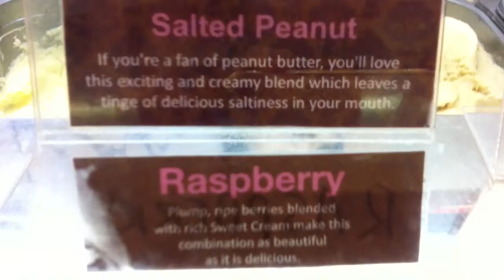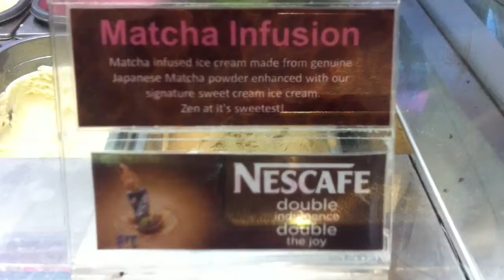Marble Slab Creamery at BUGIS Plus - Full Ice Cream Flavours